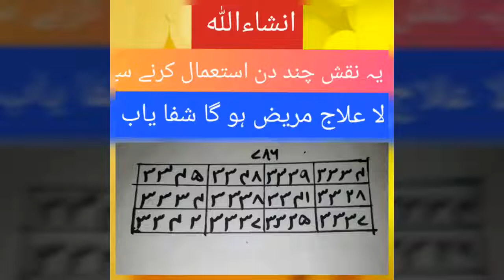انشاءاللہ ۔اس نقش کے چند دن استعمال کرنے سے لا علاج مریض ہو گا شفا یاب۔